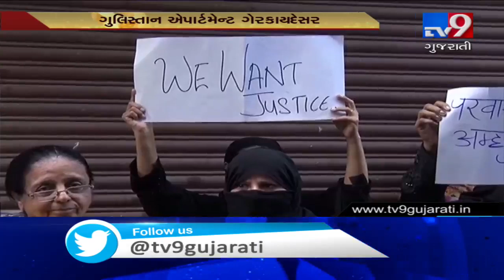Residents protest decision to raze Gulistan apartment in Pydhonie | Tv9GujaratiNews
Residents protest decision to raze Gulistan apartment in Pydhonie